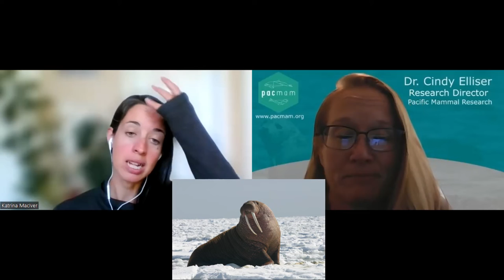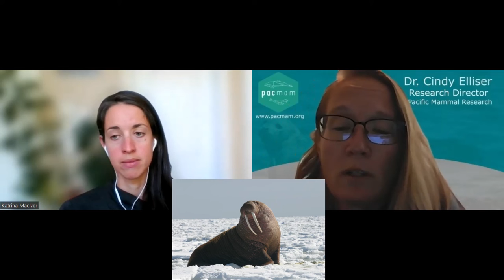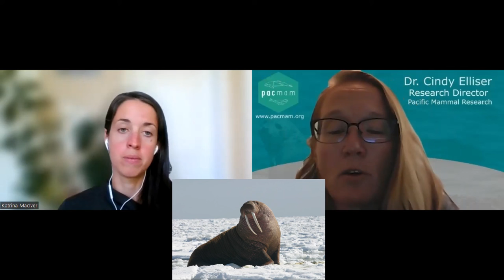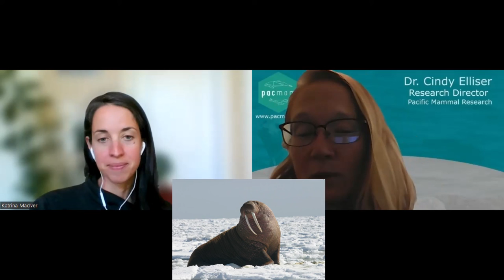MMH36 walrus season 3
Join Pacific Mammal Research (PacMam) scientists to learn about different marine mammals! We discuss a little about the biology, behavior and fun facts about each species. Have fun and learn about marine mammals with PacMam!

This episode: Walrus